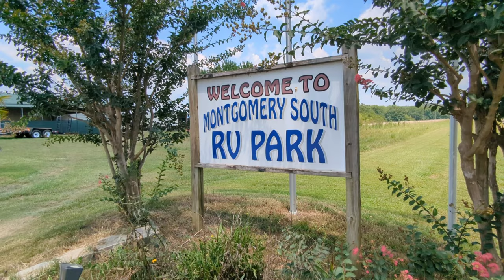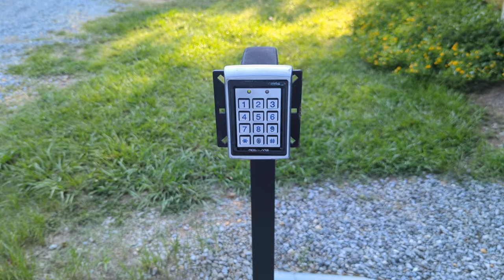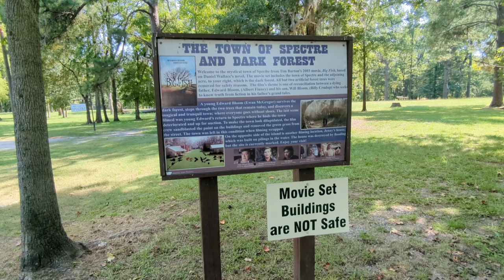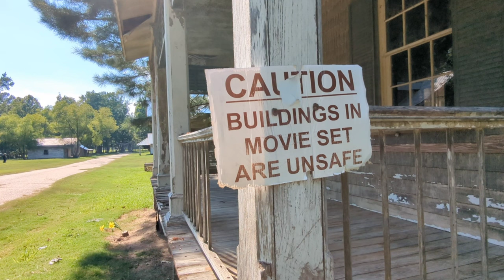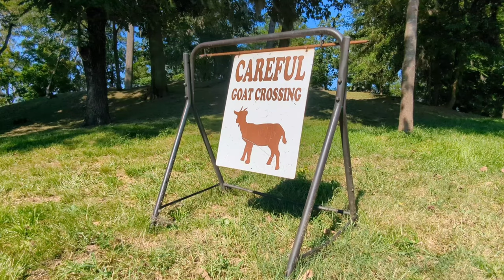Visiting the set of a movie classic - RV daily routine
Most the movie was shot in Alabama. The set was very cool to see.

"Big Fish" is a 2003 fantasy drama film directed by Tim Burton and based on the novel of the same name by Daniel Wallace. The film follows the life of Edward Bloom, a traveling salesman who has a reputation for telling outlandish stories about his life.

The film is presented through two timelines: the present day, where Edward is ailing and near death, and flashbacks to different periods of his life. In the flashbacks, we see Edward's adventures, which include meeting a giant, working in a circus, and befriending a witch. These stories are often grandiose and unbelievable, and his son, Will, struggles to believe them.

As Edward's health begins to decline, Will attempts to reconcile with his father and understand the truth behind his stories. He sets out on a journey to find out more about his father's past and discovers that the stories are not entirely fabricated, but are highly exaggerated versions of real events.

In the end, Edward passes away, but Will comes to understand the importance of his father's stories and how they have shaped his own life. The film is a celebration of storytelling, imagination, and the power of relationships between fathers and sons.
This text is generated by Ask AI!